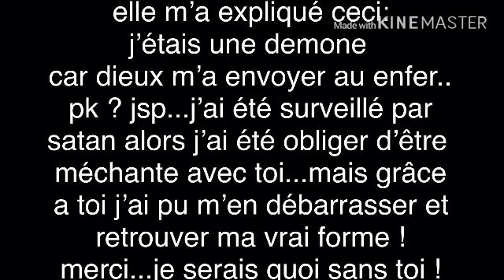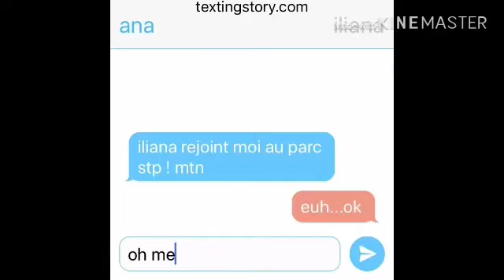« je sais pas voler... »FIN (description)